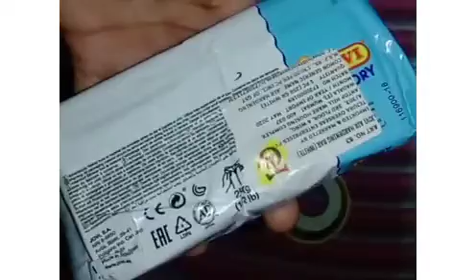slime review in tamil | ring ring tamil | craft video